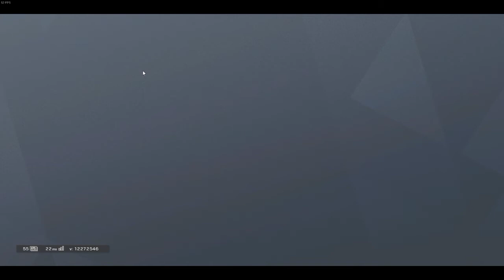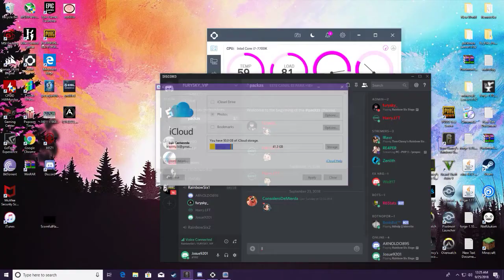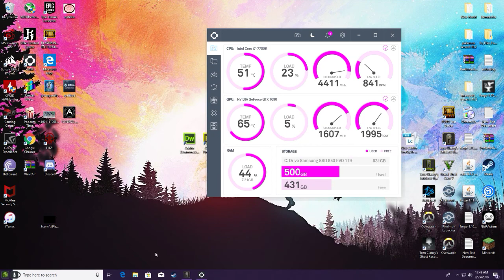Tom Clancy's Rainbow Six: Siege